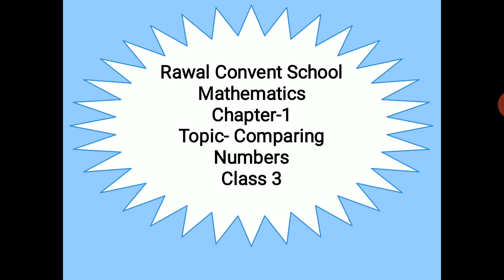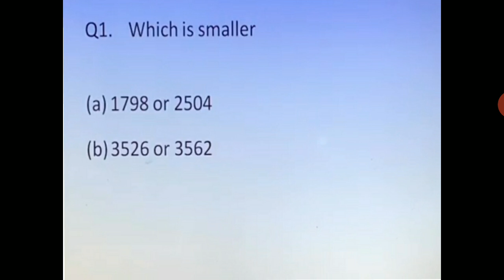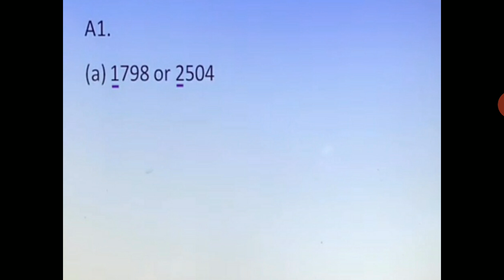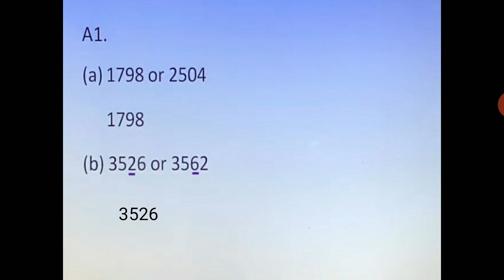Class- III, Subject- Maths, Topic- Comparing numbers, Chapter- 1, Rawal Convent School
Rawal Online Classes Class- III, Subject- Maths Topic Comparing numbers Chapter 1 Rawal Convent School